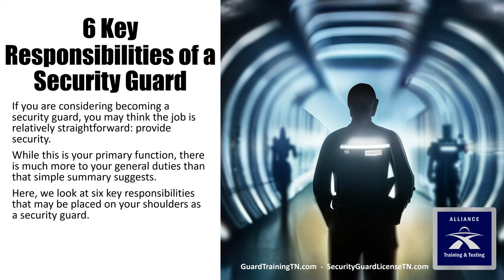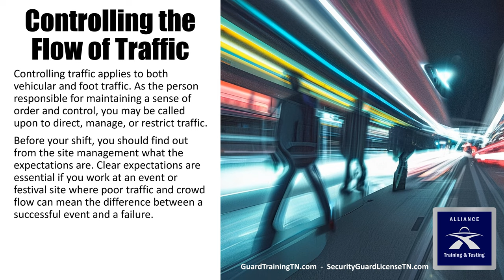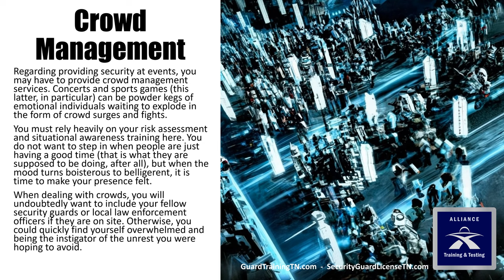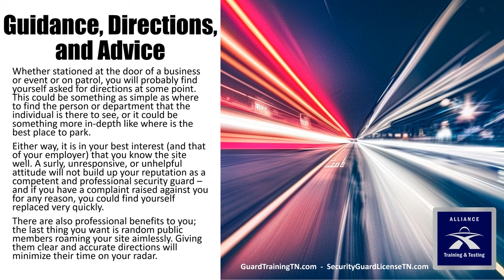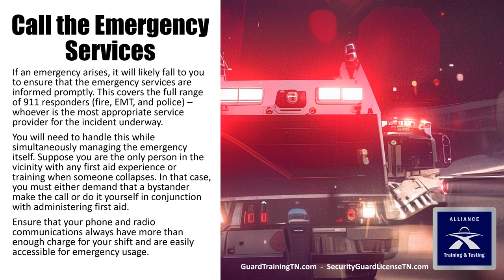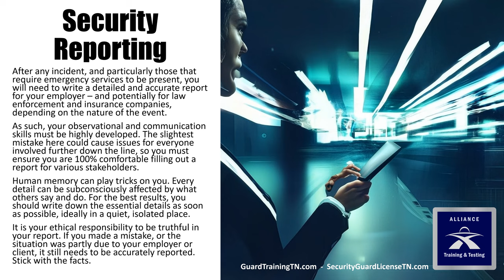Six Key Responsibilities As A Security Guard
Learn what is expected of you as a professional security guard, including some core skills you should develop.
Alliance Training & Testing is a Veteran Led 5 Star rated trade school that specializes in training students for the Tennessee Armed and Unarmed Security Guard Officer License in Nashville, TN. Alliance Training and Testing places major emphasis on successfully preparing our students for security jobs in the armed and unarmed security fields. Our exceptional security guard training curriculum exceeds the State of Tennessee Requirements by also incorporating The Private Security Officer Selection and Training Guidelines established by ASIS International, the preeminent organization for security professionals. Our modern and practical approach to education provides our graduates with the necessary skills essential to obtain responsible security officer positions in business and industry. Alliance Training and Testing is a privately owned and operated trade school training center licensed by the state of Tennessee.